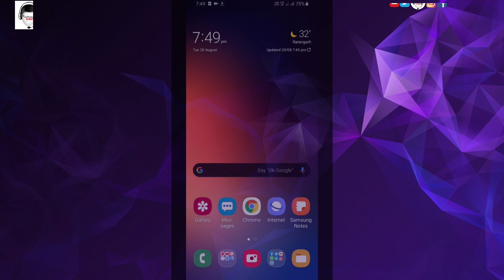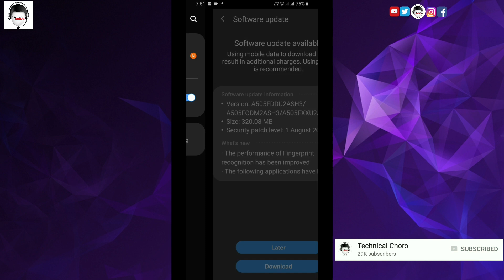Samsung Galaxy A50 August 2019 Security Patch Update Now Available in India (20 August 320.08 MB)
For any tech related support and queries join me on social media.

Recommend Products on Amazon

MY GEARS
1. My Smartphone
2. My Tripod
3. My Microphone